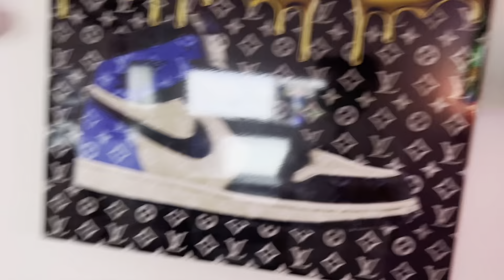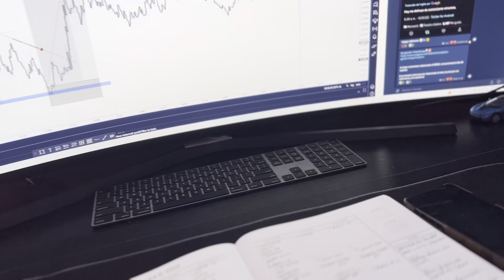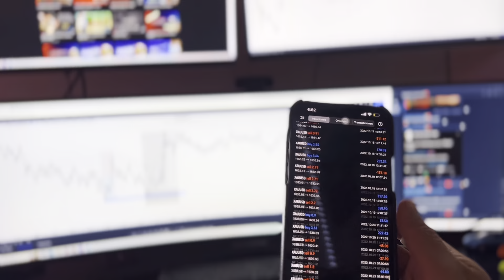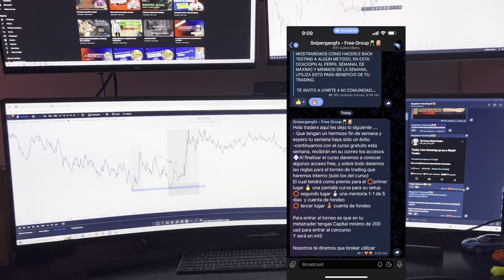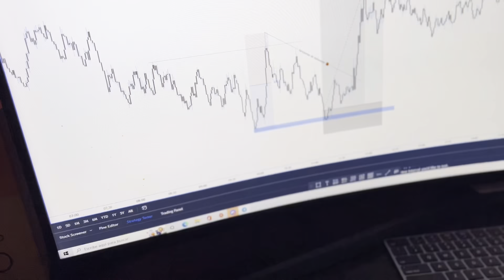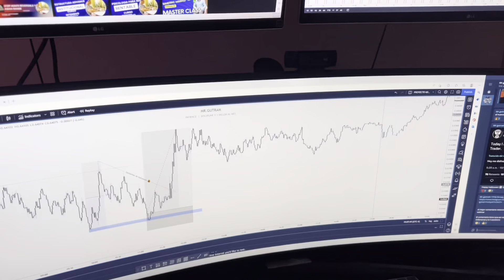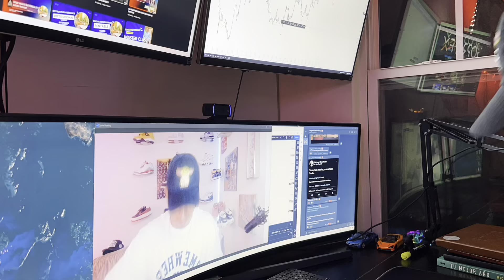My forex trading setup